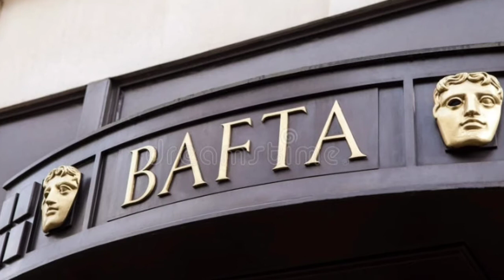BAFTA (British academy of Film and television awards) winners 🏆